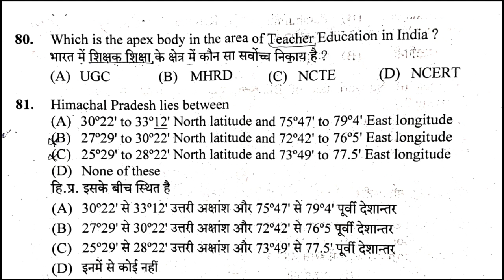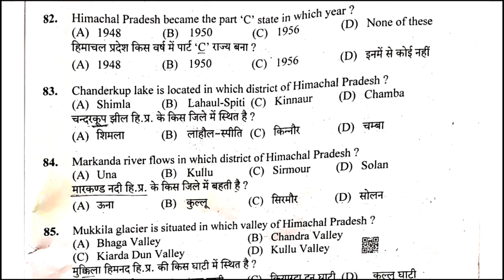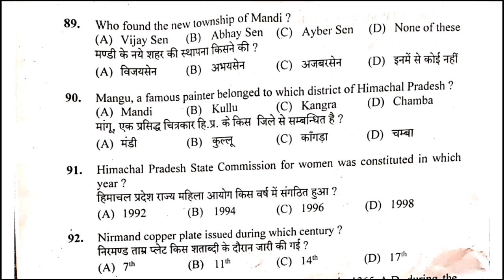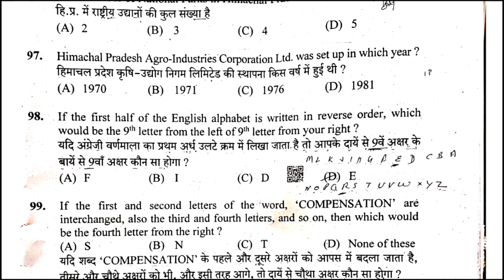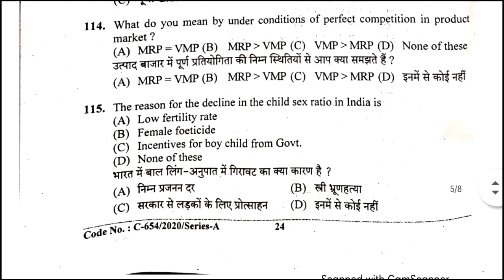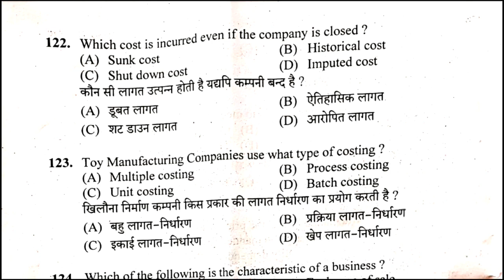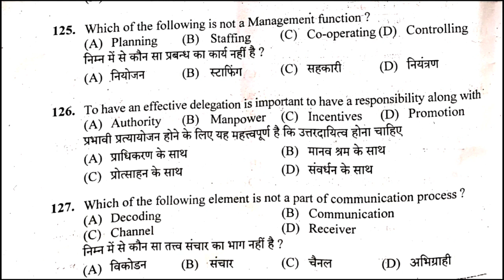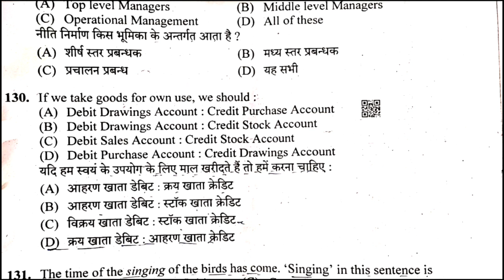HP TGT Commission Arts 13/12/2020 solved paper|| Part-2 HP GK & Economics